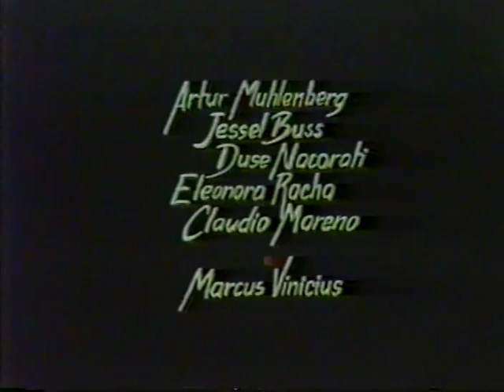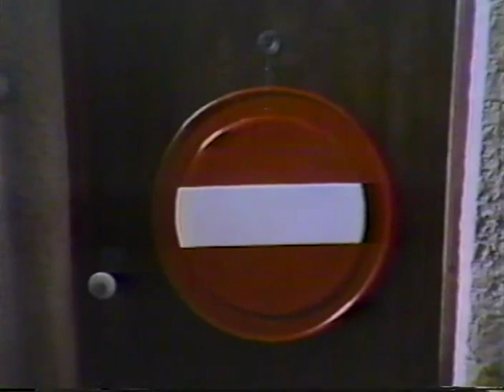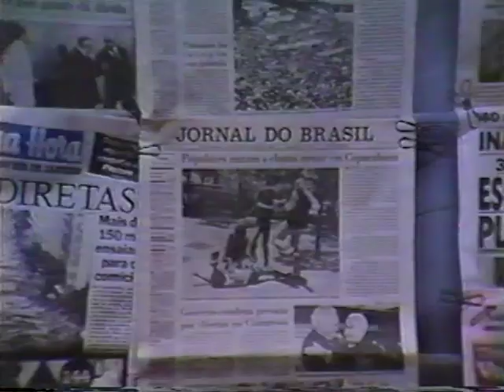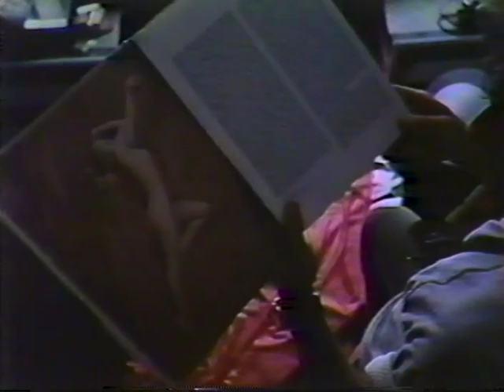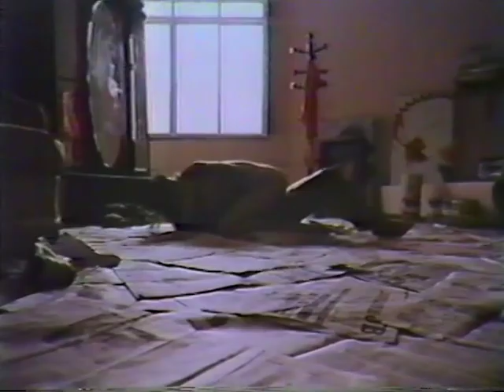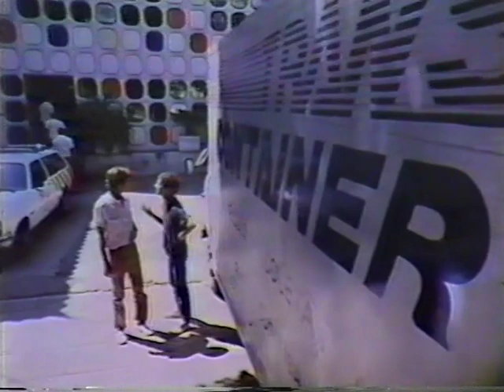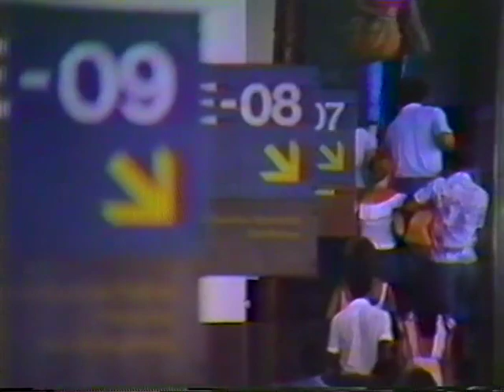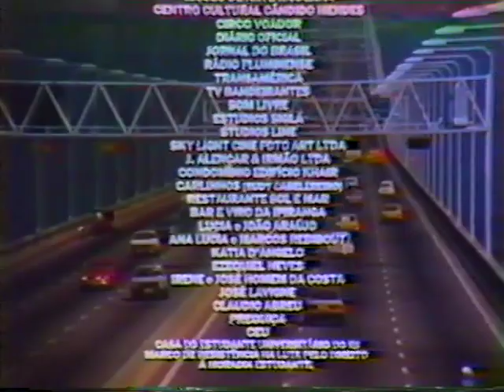Filme - Bete Balanço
O filme brasileiro "Bete Balanço" foi lançado em 1984, com roteiro e direção de Lael Rodrigues. O elenco de atores conta com Deborah Bloch, Lauro Corona, Diogo Vilela, Cazuza, entre outros. No filme há a participação de bandas como o Barão Vermelho e Lobão e os Ronaldos.